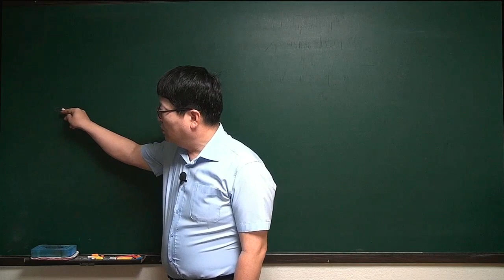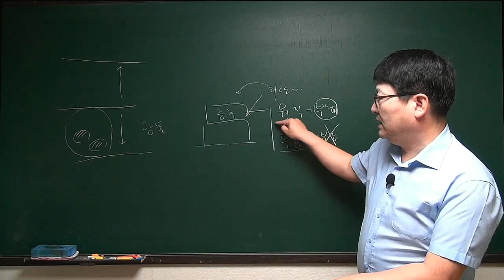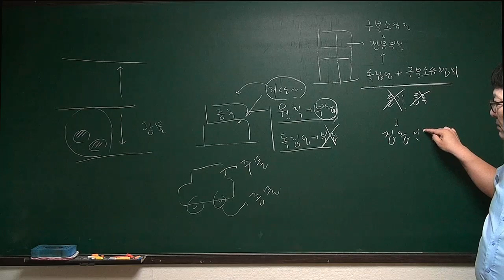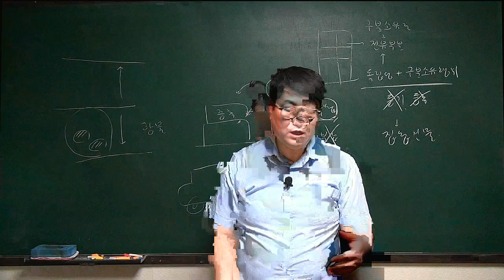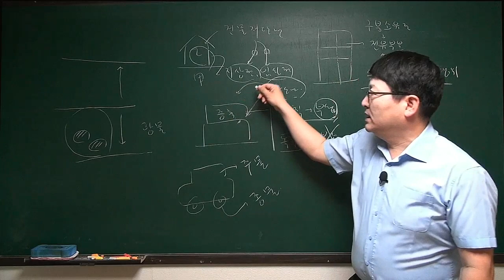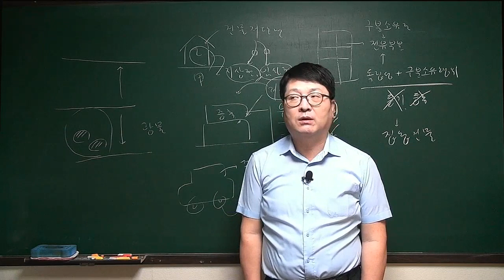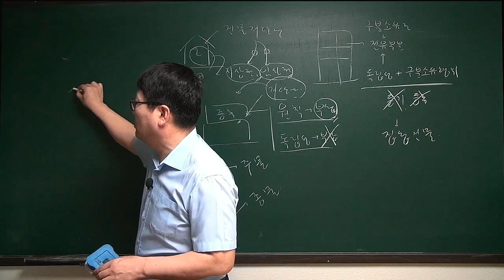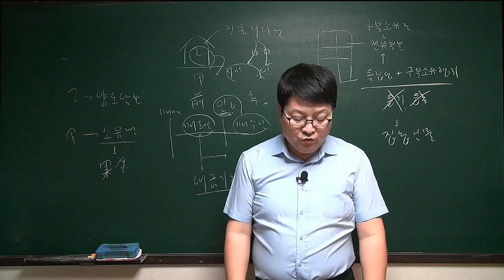[주전무] 2020년 주택관리사 민법 문제풀이과정 5-8